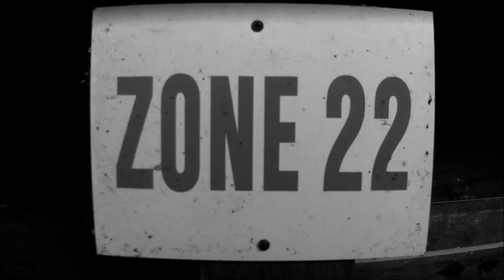Tristan AG - Immortals (Official Music Video)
Tristan AG - Immortals is OUT NOW!

First release of Official Music Vidéo by Tristan AG and filmed by Derbike!
It’s a track taking sound to another level, bigger, bolder and major rave excitement. Get ready to be immortal!